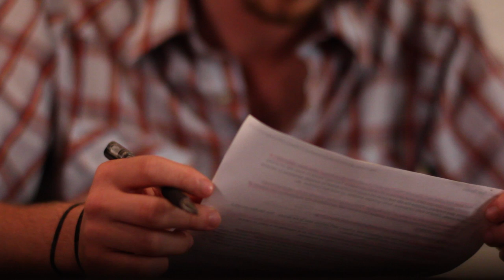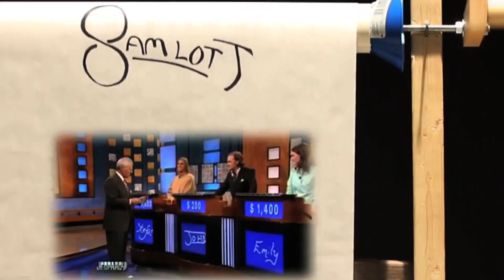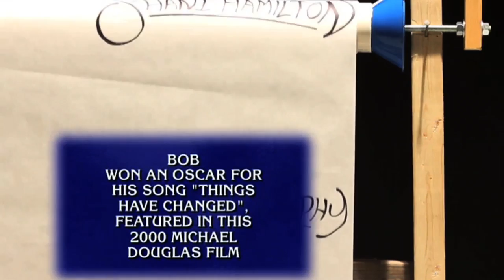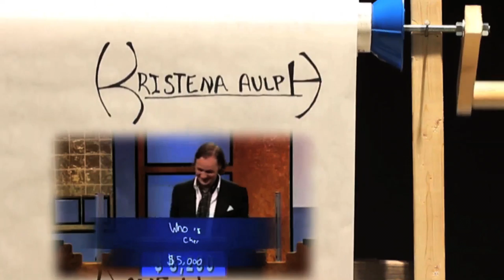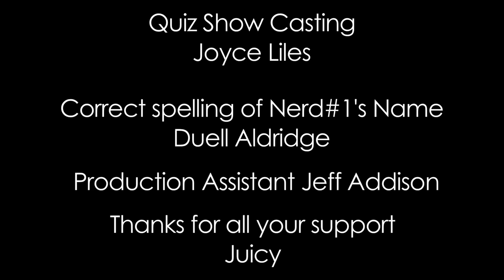Jeopardy Master Winner John Munson Redefining Awesome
John Munson got on Jeopardy and drew his name shaped like a dick on his podium, and it changed the world